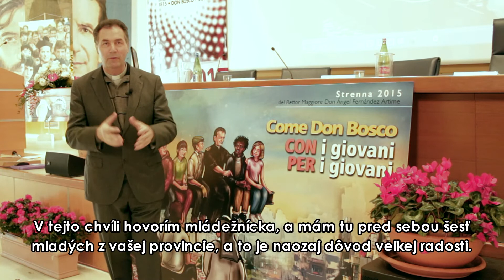don Ángel Fernández Artime saleziánskej rodine na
don Ángel Fernández Artime
saleziánskej rodine na Slovensku
k sviatku dona Bosca 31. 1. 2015